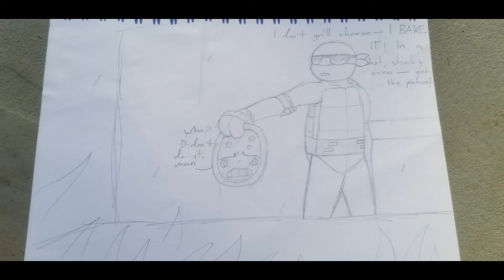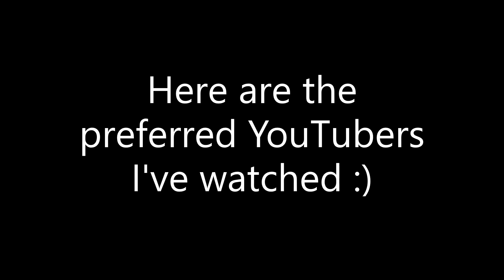Paper Sketches + Favorite YouTuber Fan-art | and photos of my dog and cat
Yo,

as you can see my fan-art for some things are uh- different than usual.

no sir, not gravity falls, but turtles that know ninjutsu :S   ':)

-Amy

Time Stamps

1:49 Youtuber Fan-art